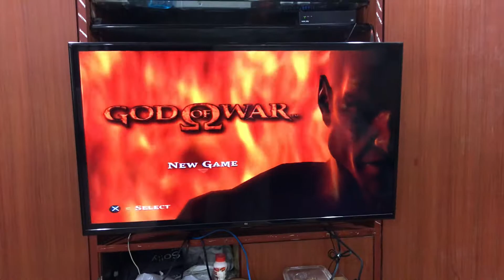Verithanam maasa geaththa god of warra hahaiiii